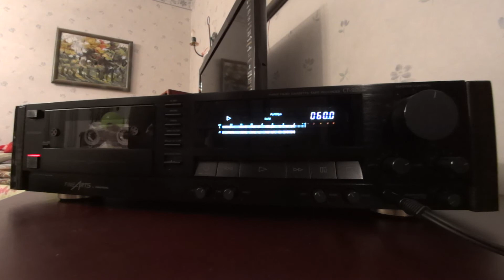GRUNDIG Fine Arts CT-905 video 3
Кассетная дека – GRUNDIG Fine Arts CT-905 (Германия, 1993 год).

Компакт-кассета – TDK D, 90 (Япония).

Запись сделана на другой деке.

Dolby B/C отключена.